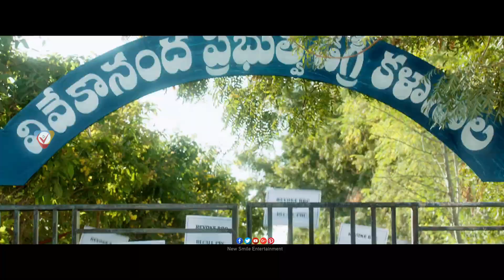VikramGoud Movie Official Teaser | KiranRaj | DeepikaSingh | Suhasini | PaasamNarasimharao |NSE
Welcome to the New Smile Entertainment